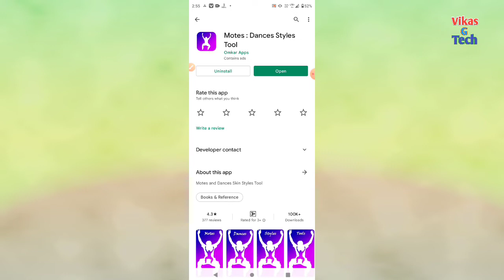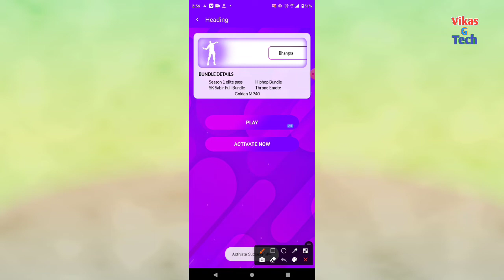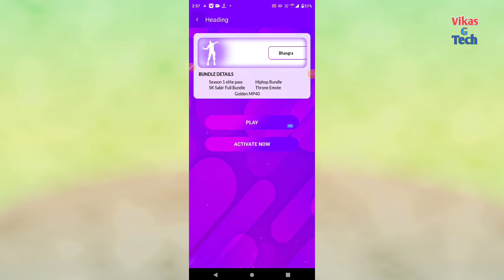Motes app real or fake || Motes app se freefire emote kaise le || Motes app kaise use kare